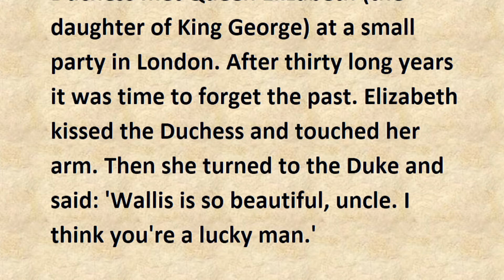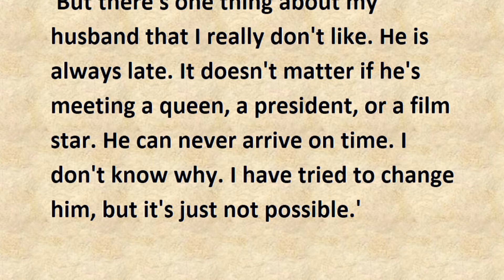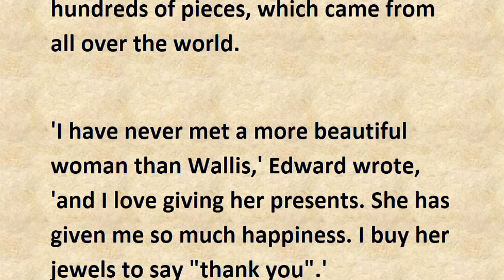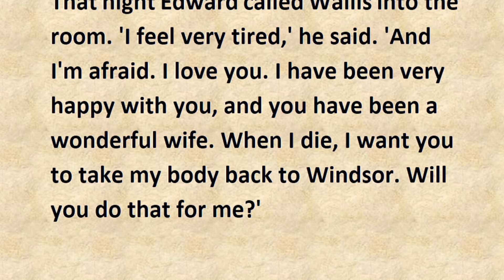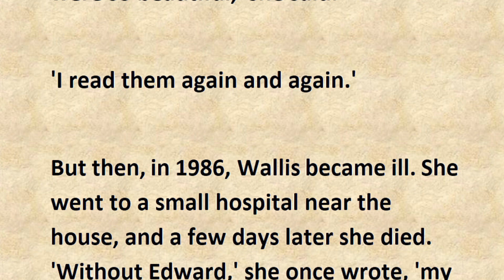The King's Choice: Love - Learn English through story 🔥 level 1 | Chapter 11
The King's Choice: Love - Learn English through story 🔥 level 1

00:02 Chapter 1: A Lonely Child
04:09 Chapter 2: The Prince of Wales
05:58 Chapter 3: The Royal Star
08:50 Chapter 4: The Meeting
13:02 Chapter 5: Wallis
16:46 Chapter 6: The King is Dead! Long Live the King!
18:45 Chapter 7: The Church
22:36 Chapter 8: The Storm
27:18 Chapter 9: The Woman I Love
32:26 Chapter 10: The Wedding
34:22 Chapter 11: Paris
39:12 Chapter 12: Long Live Love!

The_Kingis_Dead!_Long_Live_the_King!